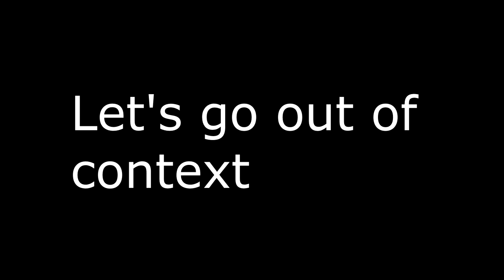Payo Being Payo for 3 minutes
Payo Being Payo for 3 minutes, enjoy.
little compilation

PEACE